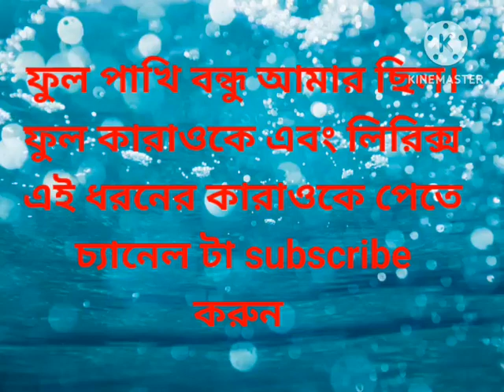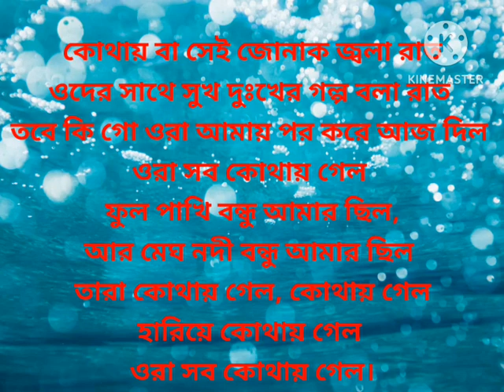ফুল পাখি বন্ধু আমার ছিলো। ফুল কারাওকে এবং লিরিক্স, কন্ঠ শিল্পী মান্না দে,@sargammusicaltroupe5458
ফুল পাখি বন্ধু আমার ছিলো।
ফুল কারাওকে এবং লিরিক্স,
কথা —গৌরীপ্রসন্ন মজুমদার ৷
সুর — নচিকেতা ঘোষ ৷
শিল্পী — মান্না দে ৷
ছায়াছবি — চিরদিনের ৷(১৯৬৯)
YouTube search
Browse features
Suggested videos
 Other YouTube features
Channel pages
Externally
Direct or unknown
Playlist page
 Notifications
Here are all types
 of Karaoke Songs.
If any song requests
will be available within 7 days.
If there is an emergency,
you will get it in 12 hours,
but it will take charge of 100 rs.
To get good karaoke,
A subscription from you will help me,
 to edit many good
karaoke songs.
ফুল লিরিক্স
আর মেঘ নদী বন্ধু আমার ছিল ৷
তারা কোথায় গেল, কোথায় গেল,
হারিয়ে কোথায় গেল ৷৷

চাঁদ  তারা, বন্ধু  আমার  ছিল,
আর ঝর্ণা পাহাড় বন্ধু আমার ছিল ৷
কোথায় বা সেই সোনা রোদের দিন,
কে জানে গো, কেমন করে কাটছে ওদের দিন ৷
কে সে আমায় এমন করে, কেড়ে আজ নিল ৷৷
ওরা সব কোথায় গেল !

কোথায় বা সেই জোনাক জ্বলা রাত,
ওদের সাথে সুখ দুঃখের গল্প বলা রাত ৷
তবে কি গো ওরা আমায় পর করে আজ দিল ৷৷